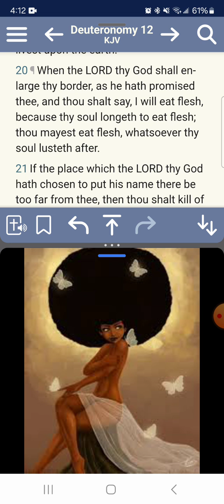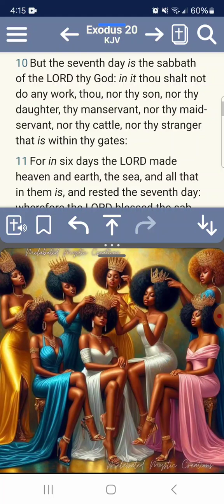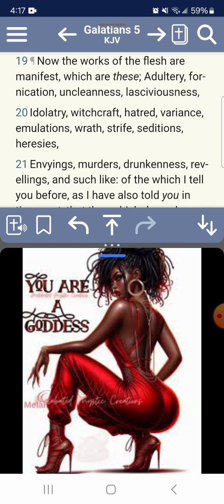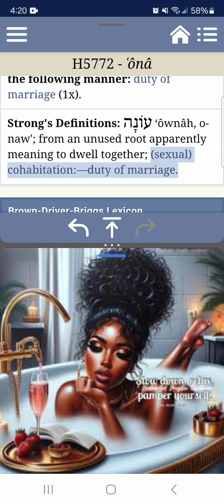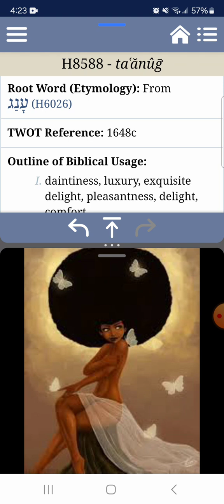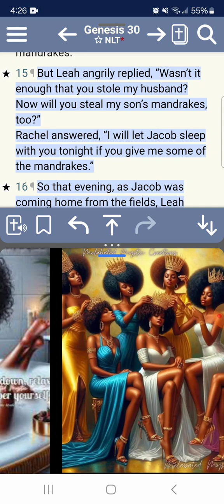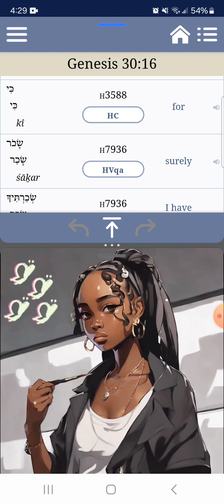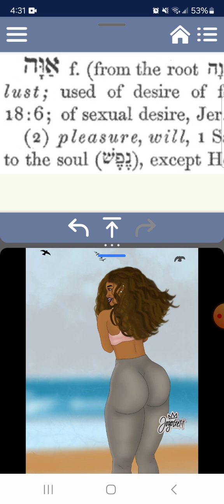NEW COVENANT: RIGHTOUES LUST ( NOT NECESSARILY EVIL